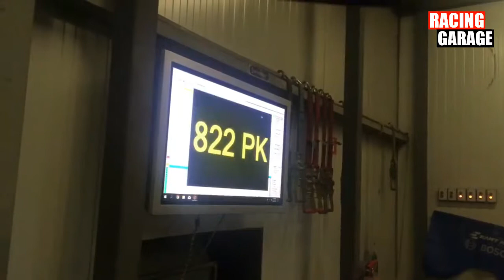822HP Mercedes S63 AMG Coupe 4Matic